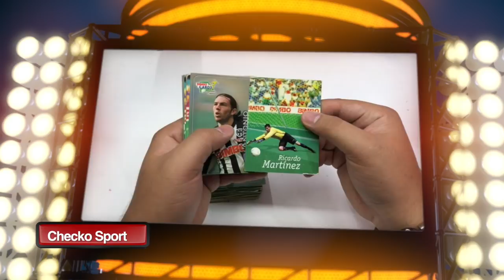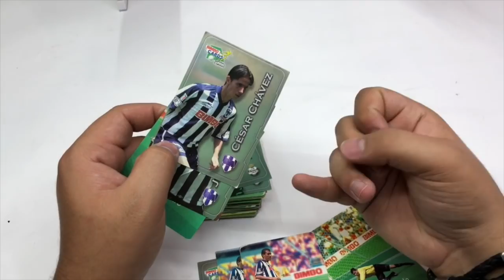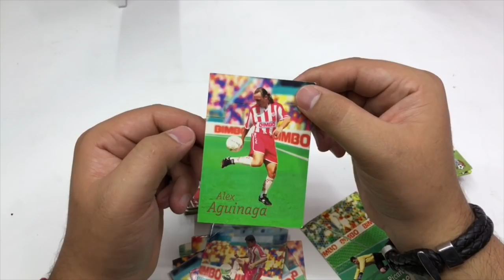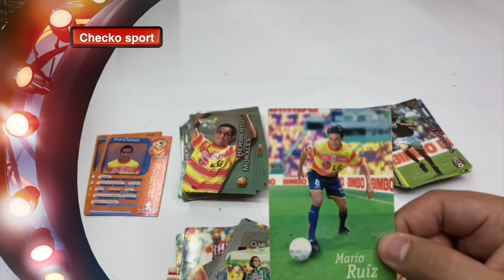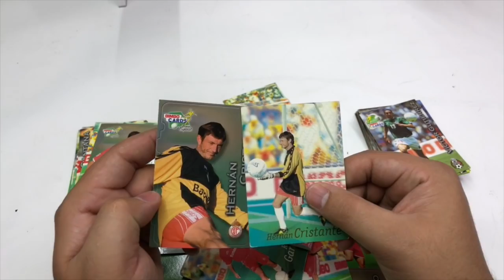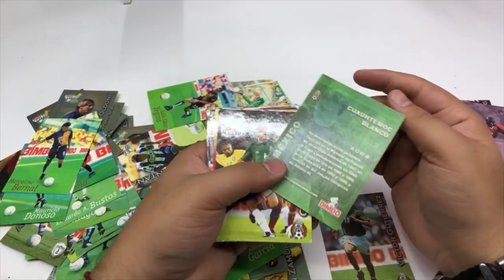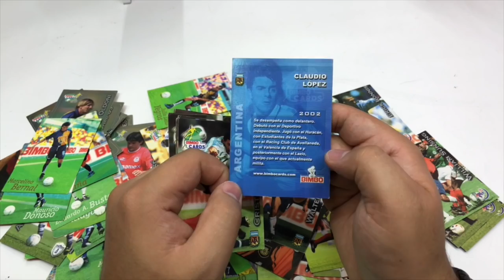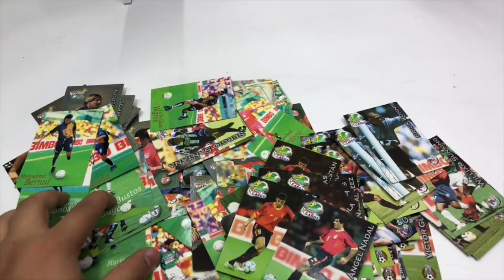Checko Sport tarjetas Bimbo ★ juegos juguetes y coleccionables ★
coleccionables del deporte